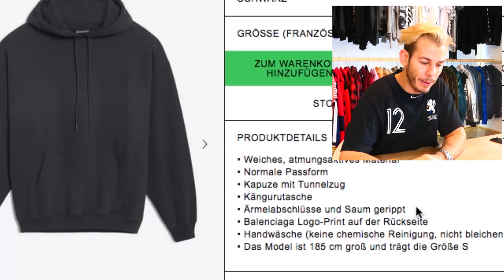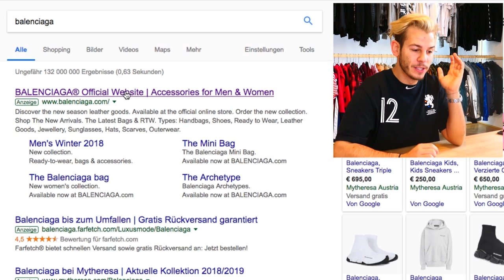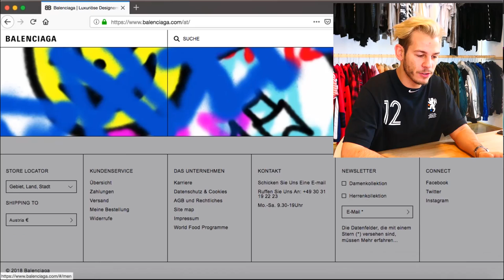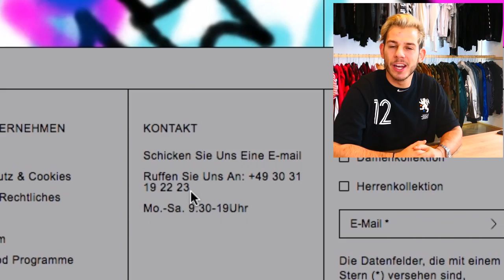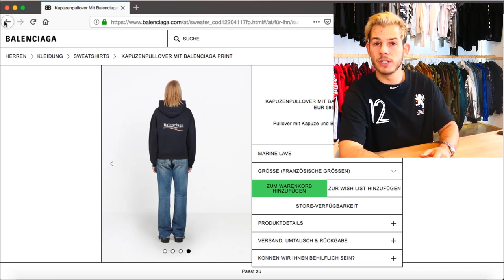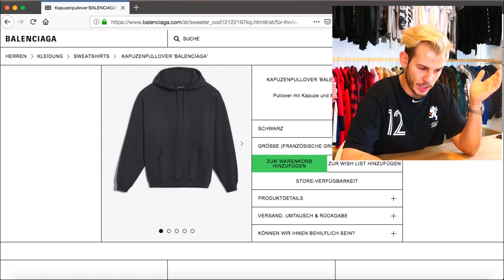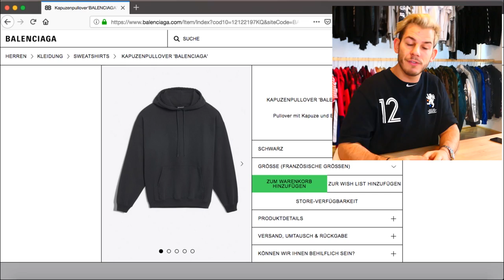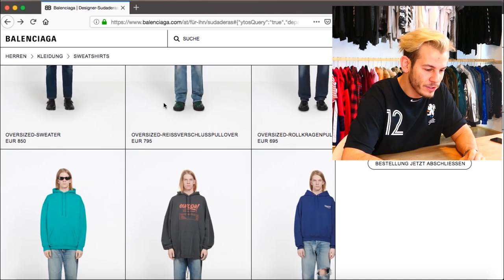KAUFE ich den BALENCIAGA HOODIE ?? **LIVE SHOPPING**